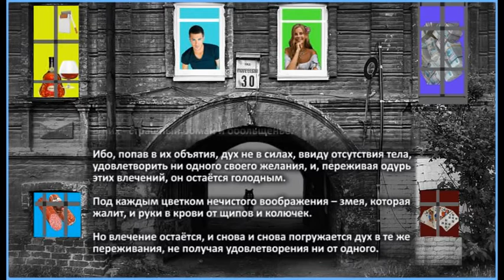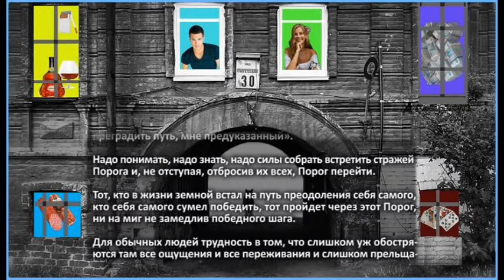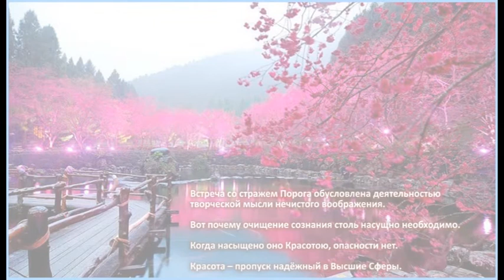Стражи Порога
"...Встречи с ними (стражами Порога) не избежит никто."